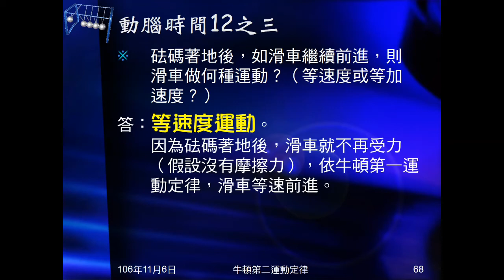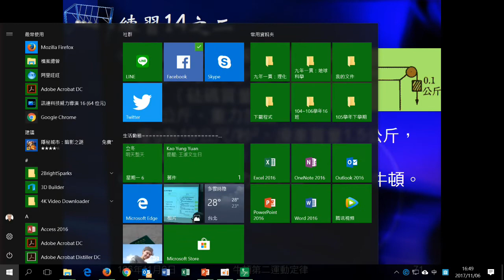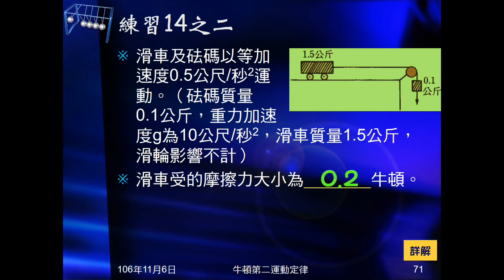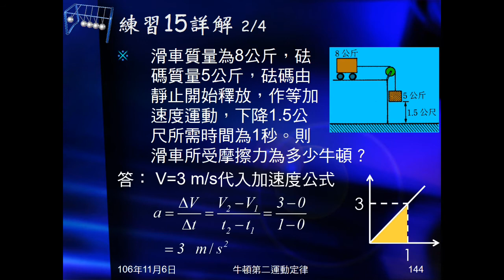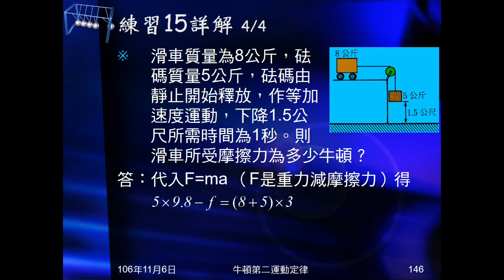106學年國三理化＿牛頓運動定律33：練習14、15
練習14為滑車實驗已給加速度，問砝碼重力及摩擦力。練習15似練習14，但不給加速度，給下落距離的時間，問摩擦力。